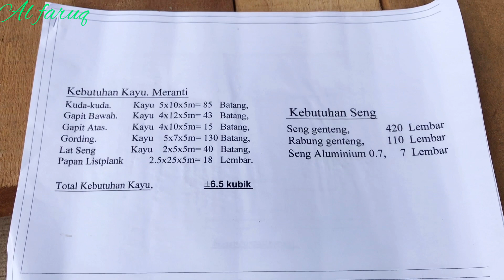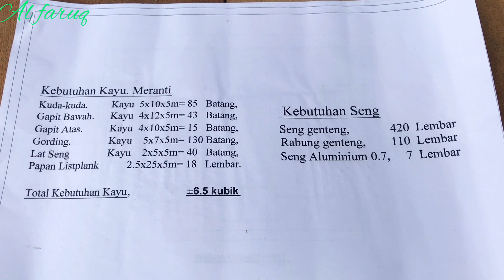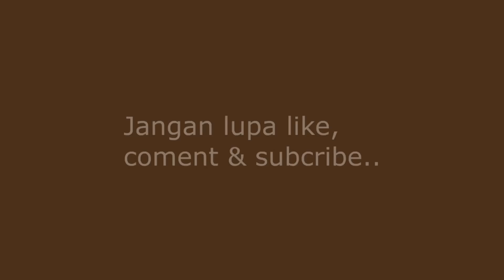Ukuran kayu untuk kuda-kuda atap rumah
Horse wood size for the roof of the house.
Video ini menampilkan ukuran-ukuran kayu untuk kuda kuda atap rumah,
Semoga bermanfaat bagi yang membutuhkan dalam pekerjaan atap rumah.
Terimakasih.